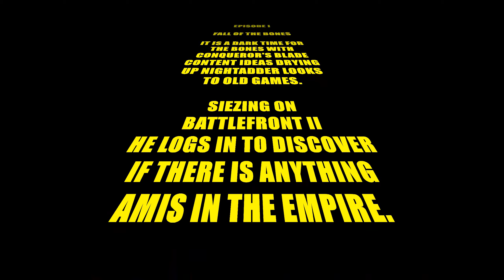THE BARE BONES USES THE FORCE IN "FALL OF THE BONES"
NightAdder and Landser go back into BATTLEFRONT II for the first time in a long time.

0:00 start
24:10 Anakin